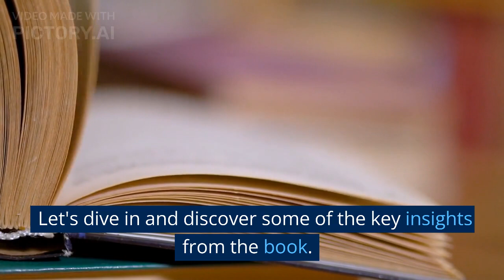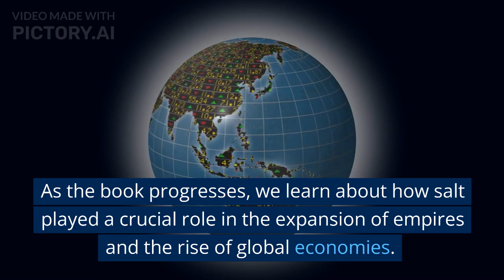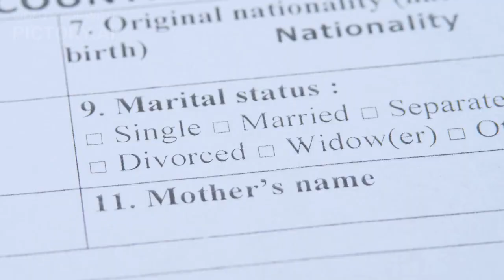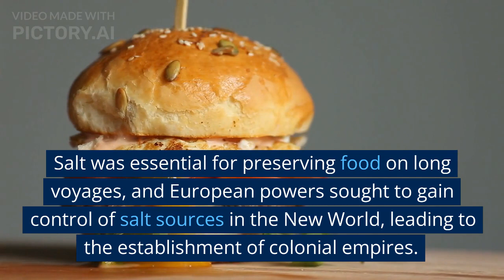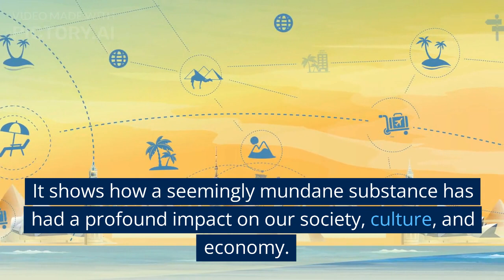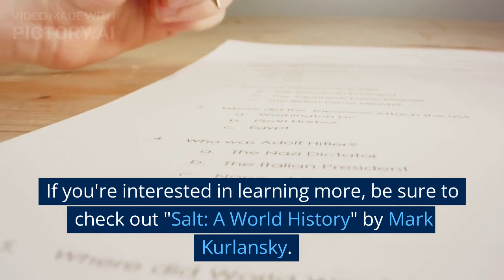Salt : A World History By MARK KURLANSKY conclusion